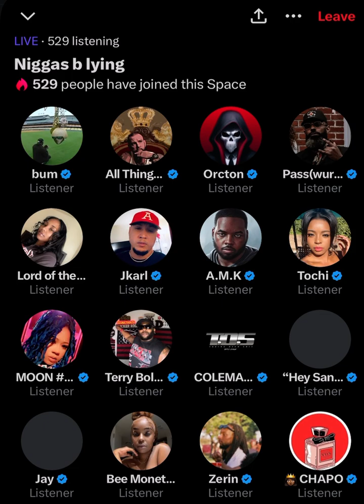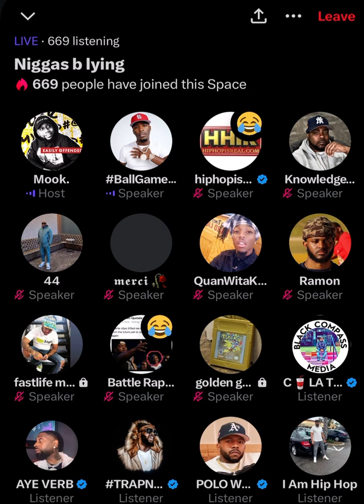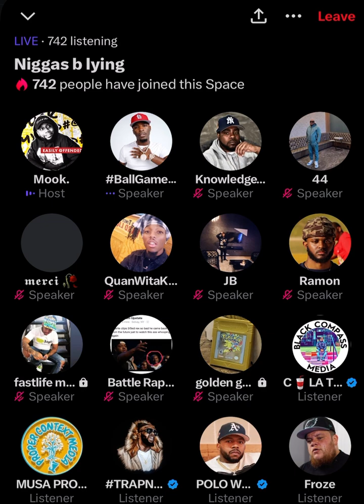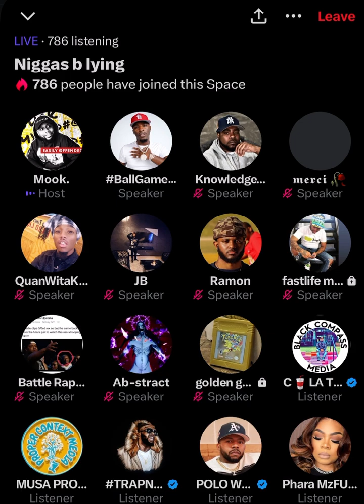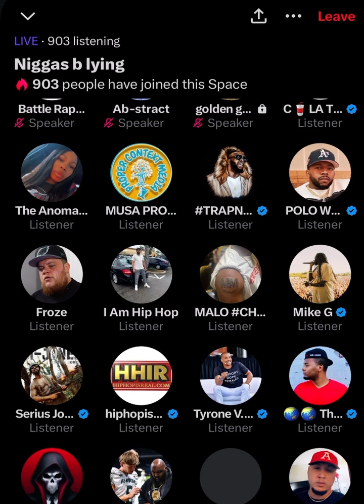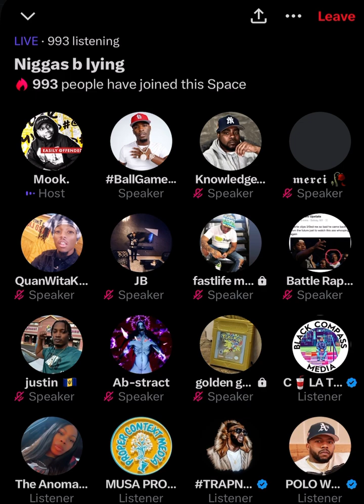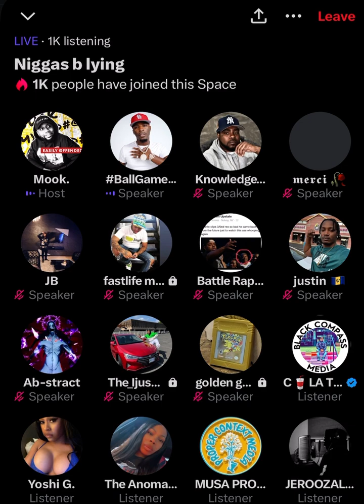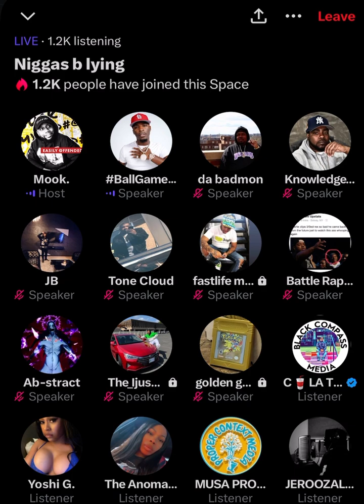Hitman Holla Murda Mook Debate Rap Battle Then It Goes Left And Gets Disrespectful!!!!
Battle Rap TwitterSpaces